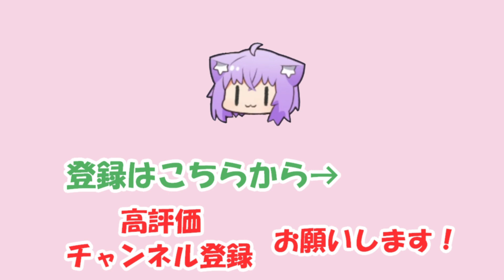【白銀ノエル】MTGが何の略か分からないノエル【ホロライブ切り抜き】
2021/10/06の配信「【開封カメラ枠】ヴァイスシュヴァルツ×ホロライブ！サインカードを当てたい！【白銀ノエルホロライブ】  」からの切り抜きです。